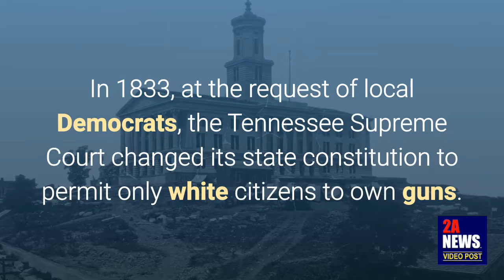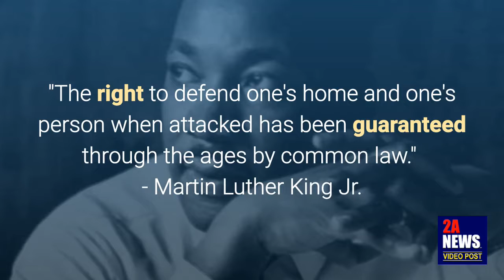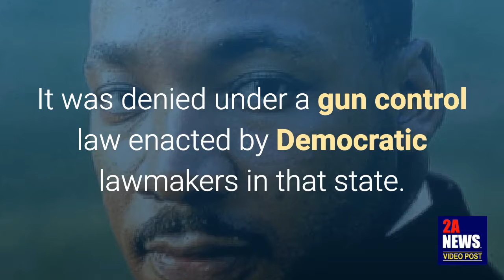Will the Real Racists Please Stand Up? Racism and Gun Control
There is an element of racism associated with the American gun control movement, but its origins and proponents may be surprising to many.